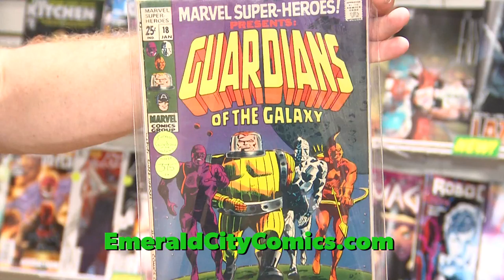Emerald City Comics Commercials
I get to serve as spokesperson for Emerald City Comics. Voted Best Comic Book Shop in Tampa Bay.